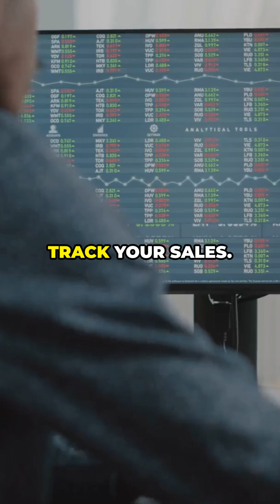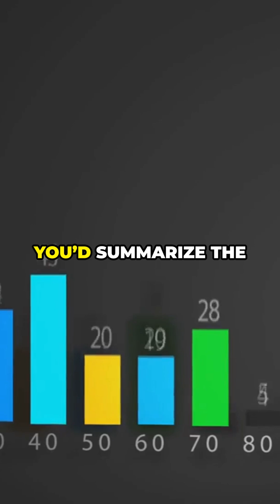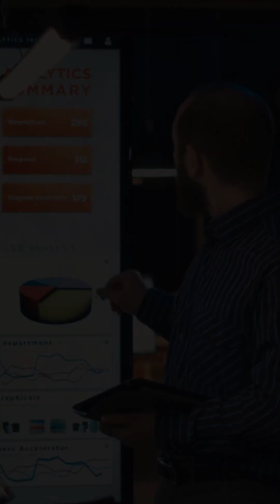Facts and Dimensions Explained in 2 Minutes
Learn dimensional modeling in simple terms. This video explains facts and dimensions with an easy-to-follow online shop example. Perfect for beginners and tech enthusiasts exploring data concepts!